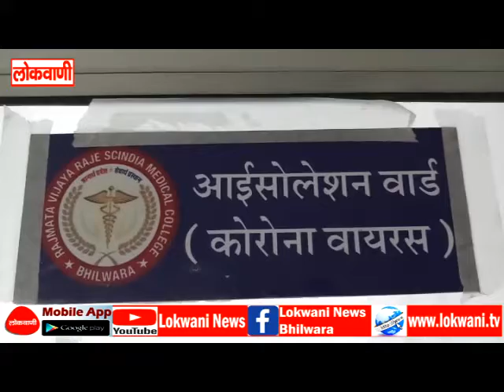भीलवाड़ा मे मंगलवार को 5 व्यक्ति निकले कोरोना पॉज़िटिव